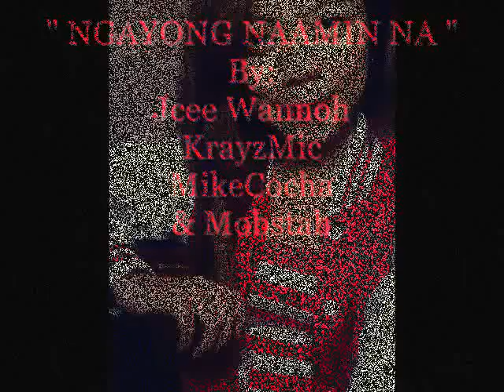Fatal Rhyme - " NGAYONG NAAMIN NA " ( Jcee Wanoo 204 Rhyme , KrayzMic , MikeCocha & Mobstah)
SUPORTA MGA KAPTID
204 RHYME , FATALRHYME